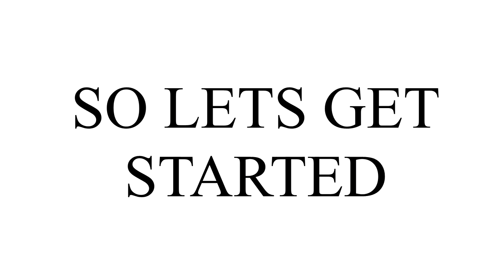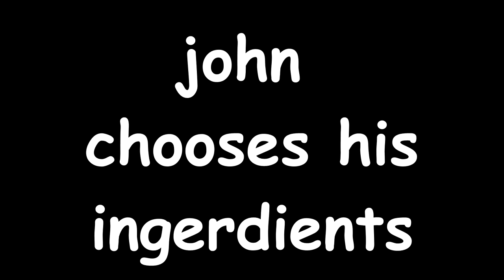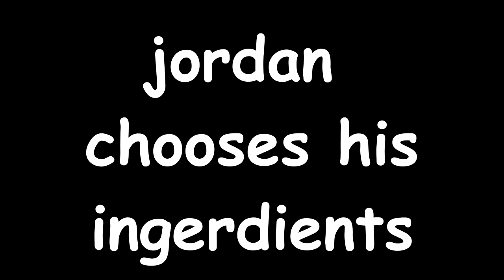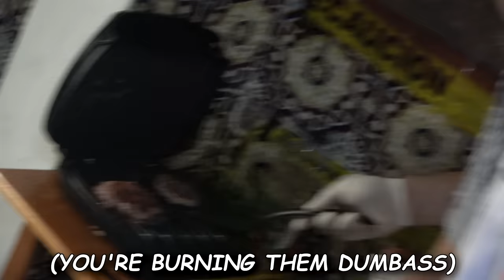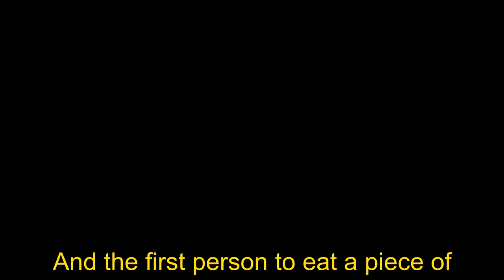I HOSTED THE WORST COOKING COMPETITION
Use gift code "misevj66yi" for 5 Common Hero Scroll, 60 Elite Hero Soul stones, and 500 Diamonds. (Each account can only use gift code once)

This thing is a hamburger. I wanted to make it as nasty as possible. So I hosted the worst cooking competition. So I built a whole kitchen, hit up 3 of my real life friends, WHO DONT KNOW HOW TO SPEAK ENGLISH, to create the NASTIEST BURGER POSSIBLE. The rules were simple: Whatever monstrosity you create, your other friend will have to eat.
But there's a catch: They will be eating their own NASTY BURGER. On twitch.